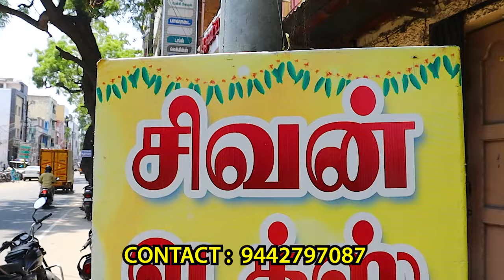₹380 Mul Mul Cotton Sarees Collection Wholesale | SIVAN TEX Madurai | Pure Cotton Saree Wholesale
ADDRESS: SIVAN TEX
101C PALACE ROAD
MADURAI
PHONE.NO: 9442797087